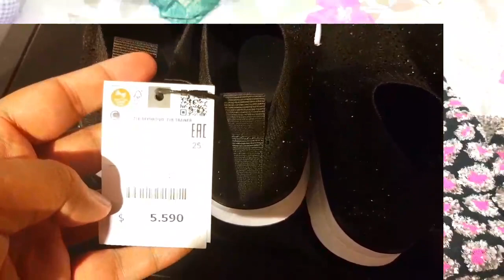Bangla_Vlog, শীতের জন্য কি কি শপিং করলাম🤔//